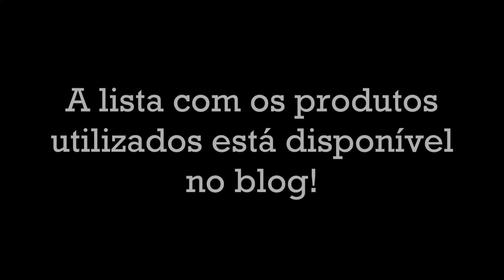Cuidados com a pele + Make dia-a-dia